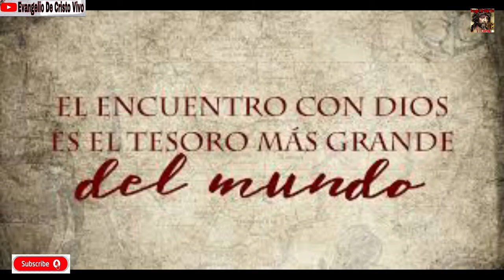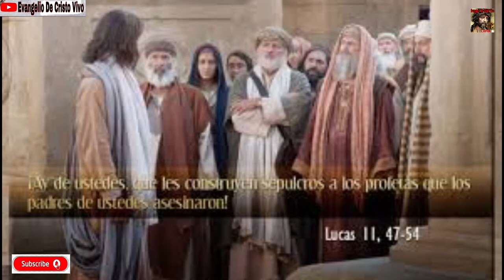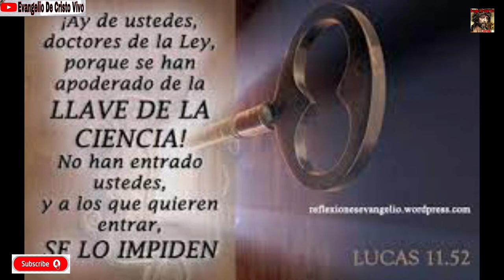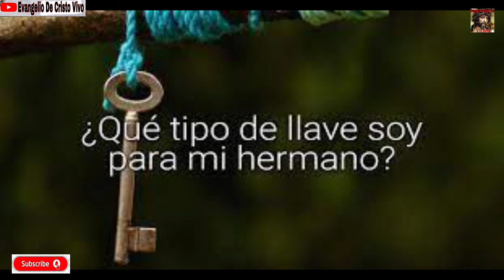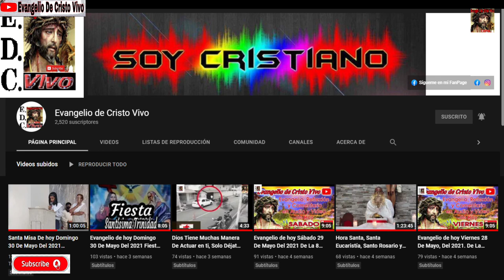Evangelio de hoy Jueves 14 De Octubre Del 2021. De La 28ª Semana Del T.O. Rev.